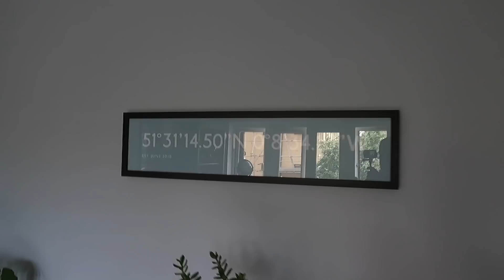Selling the Flat and Moving Out 🏠 📦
Hello you. We've lived in our one bedroom flat in Peckham since 2010 but we've outgrown it and we don't need to be in the office 5 days a week so we can move out of London to be closer to friends and family - and have way more space. This is the story of what we went through in order to sell the flat. There's a lot to do: a decade of not decorating, plus collecting lots of stuff has taken its toll on the place. So there's a lot to do even before it goes on the market. Painting in the summer isn't fun. Moving stuff into storage isn't easy. Booking a trip just before you move isn't the wisest idea. But nobody said it was going to be easy!

This does, of course, mean that we have a whole new series of vlogs coming about the new house and what we need to do to make it feel like home, so please subscribe and sign up for notifications and join us for the next stage of our domestic adventures.

Advert:
If youre interested in checking out David's Scentsy store the click through here for all you Scentsy home fragrance needs!
/Advert Ends

Having a difficult time and need a bit of support? It’s okay if you do, we all do sometimes.

If you have some spare cash - even the smallest amount you can afford will make a huge difference - then consider making a donation to CALM here:

We make no money from any of the sales. All profits are donated to CALM.

Thank you for any donation or purchase that you might make.